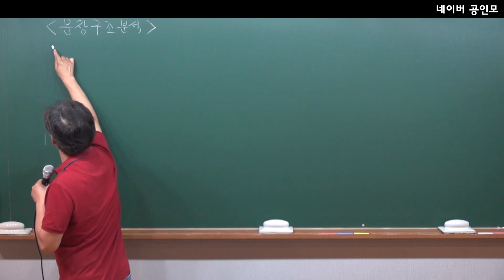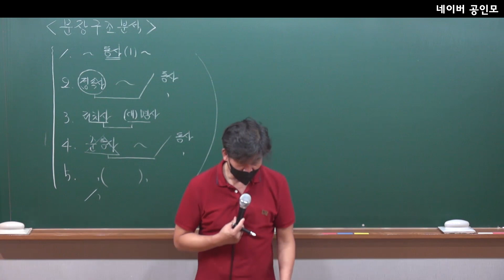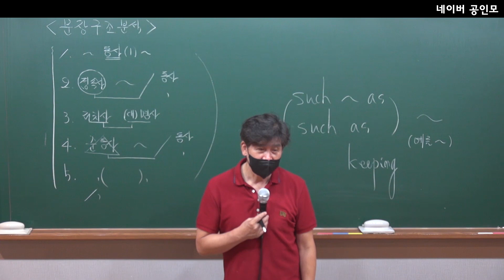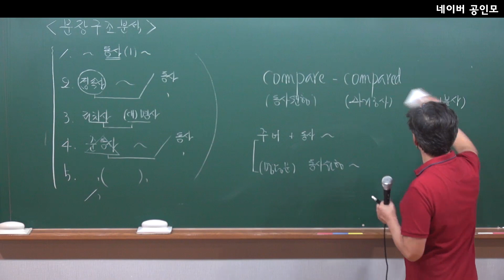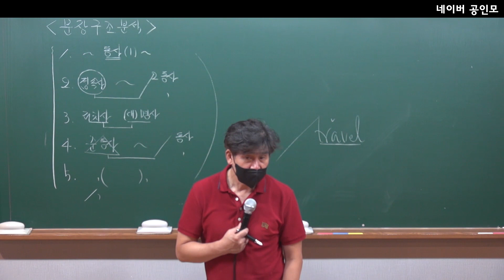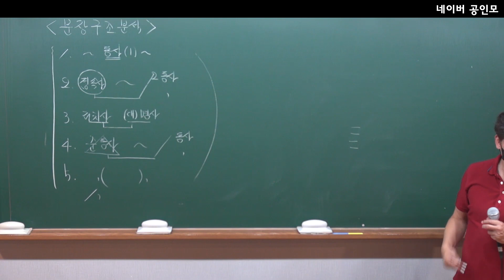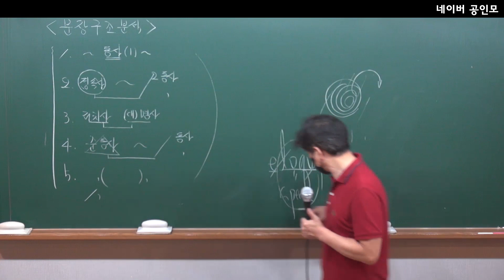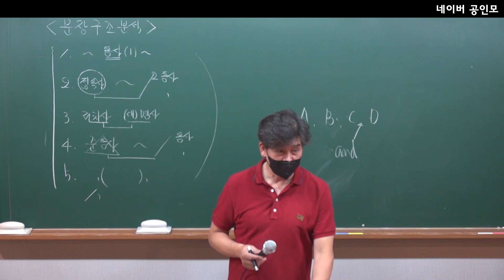기본이론 영어 문법 49강 (구조분석 13)